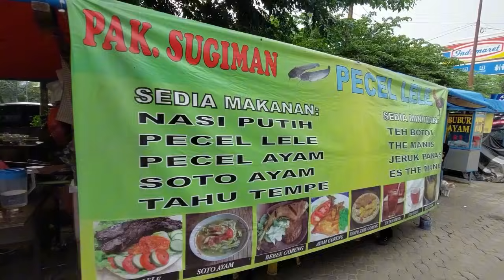COBAIN SOTO VIRAL PAK SUGIMAN YANG JUALAN PAKAI APPLE VISION PRO - INDONESIAN STREET FOOD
pecel dan soto Pak Sugiman

buka jam 7 pagi sd 1 siang

Lokasi
Pecel Lele Pak Sugiman
22, Jl. Taman Plaza Meruya No.21, RT.22/RW.4, Meruya Utara, Kec. Kembangan, Kota Jakarta Barat, Daerah Khusus Ibukota Jakarta 11620